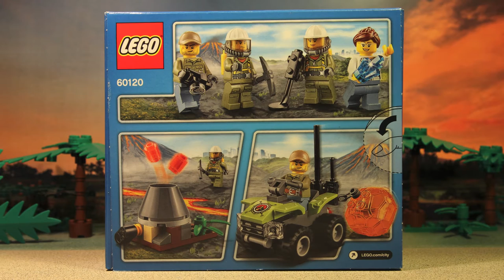LEGO City 60120 - Volcano Starter Set (2016) - Stop Motion Build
This video is a LEGO stop motion animated build of the 2016 LEGO City Volcano Explorers Starter Set, code 60120. As with all Starter Sets, there is a higher than normal minifigure to brick ratio, in this case there are four minifigs for only 83 pieces. These include two hard hat-wearing explorers, equipped with a pickaxe and detector; a quad driver in a cap and a scientist with a camera to document the finds.

The built elements of the set are the quad bike in Volcano Explorers lime green and a miniature volcano with a lever on the side to fire balls of red-hot lava out the top. There is also a large rock ball containing a blue crystal, which can be dragged by a chain from the back of the quad.

The female suited figure is the same as the one which appears in 60121 Volcano Exploration Truck, but the cap-wearing figure has a different head to the driver in that set.

The trees, scenery and big Volcano Exploration Truck are not included in the set!

This video was produced with Dragonframe using a Canon 7D and Canon EF 24-105 L IS f4. Assembled on a Mac.